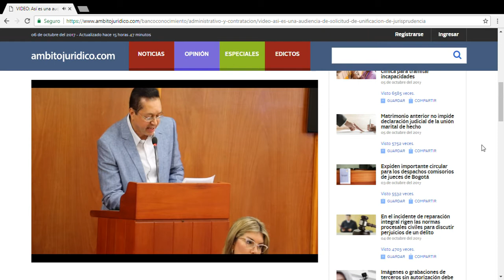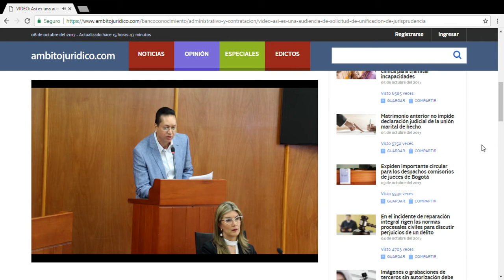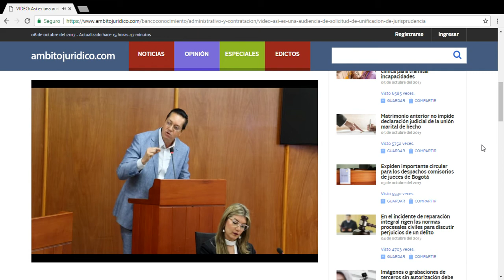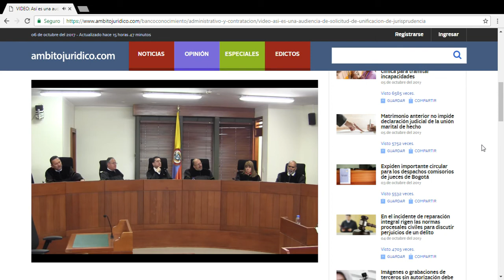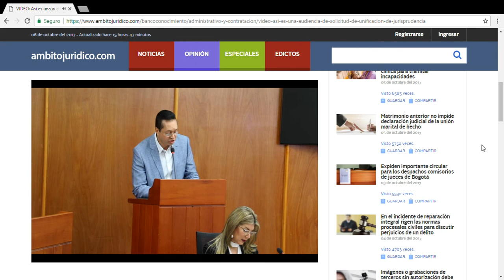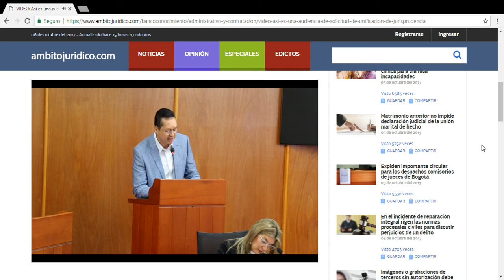así es una audiencia de solicitud de unificación de jurisprudencia del Consejo de Estado parte 2